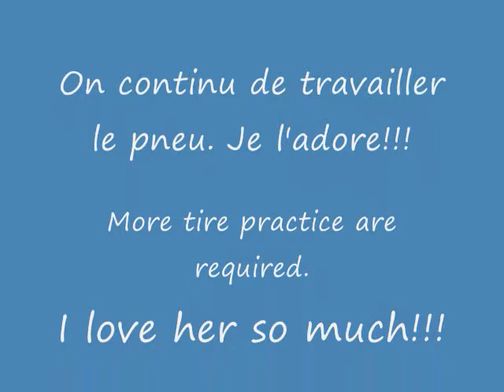AgiliteSmoothies18juillet13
Berger Anglais de 8 mois à ses débuts dans l'apprentissage d'agilité.
8 month old, Old english sheepdog beginning agility practice.